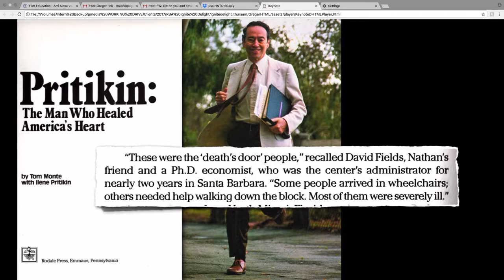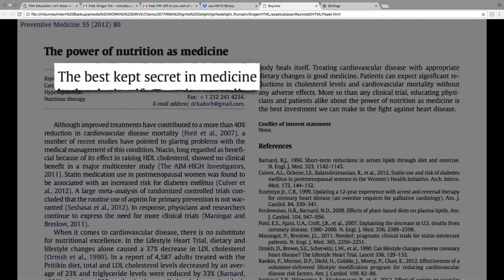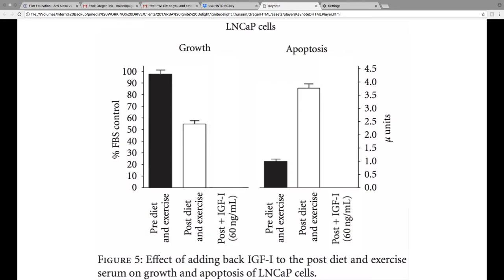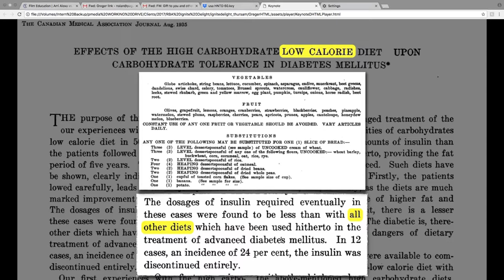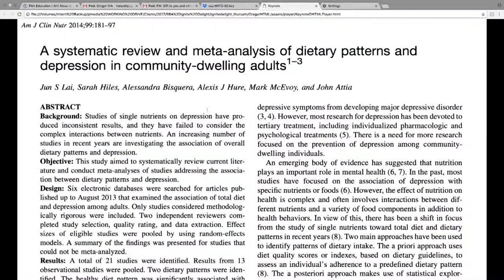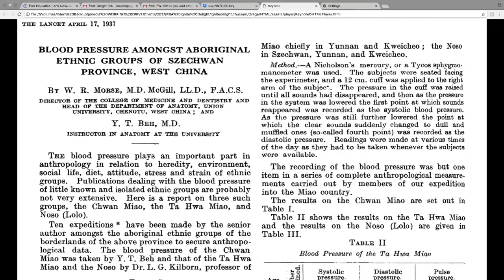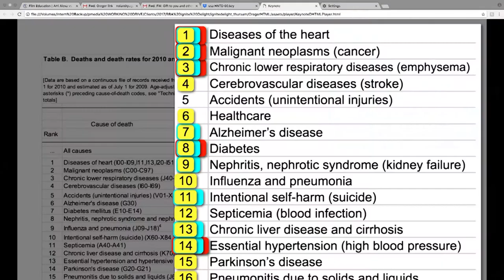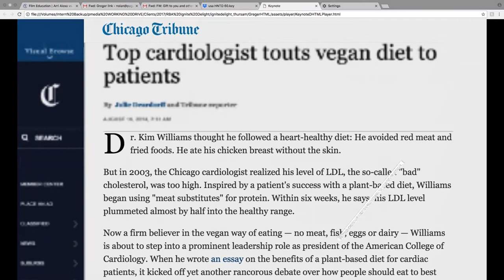2017 WCS Greger Lecture Full